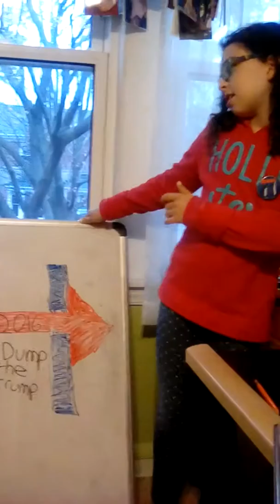Hey, America, what do you say? Go, HC!